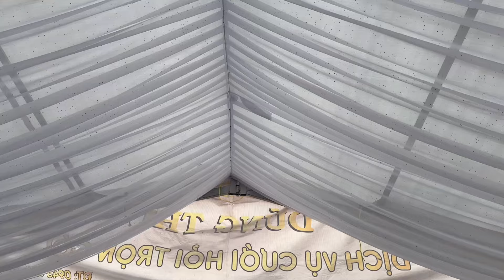ĐÒ SANG NGANG - Ca khúc gây nghiện khi nghe đang hit lại thời gian gần đây